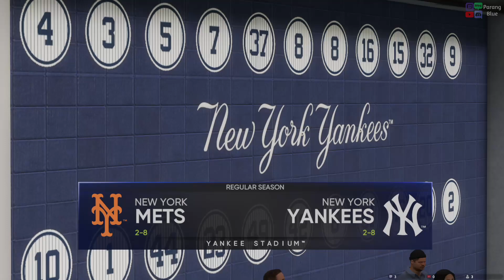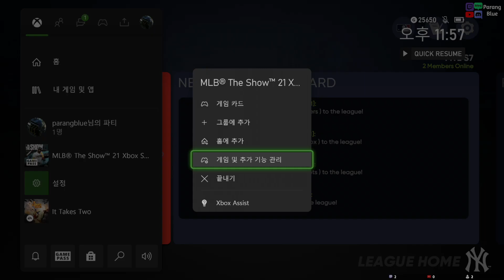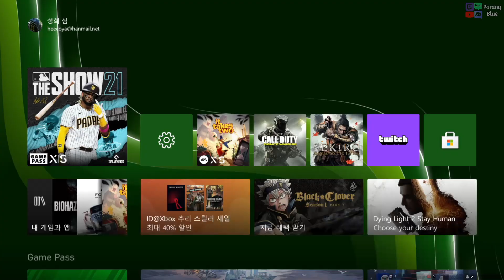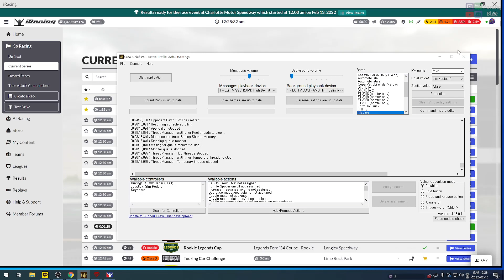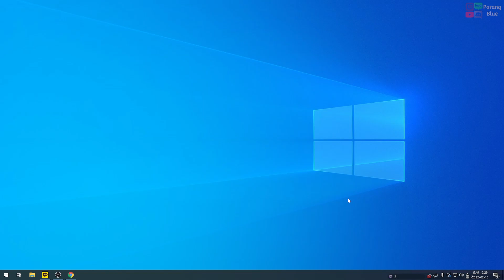MTL 시즌7 정규시즌 11경기 - 선더님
MTL(엠엘피 더 쇼 토너먼트 리그) /// XBOX &amp; PS &amp; NS 참여 가능 -- Watch live